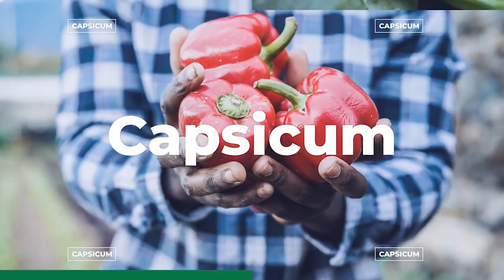Spinach production Ep03//Wendy farm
In this episode we discuss on pests and diseases in spinach crops and how best to control them.